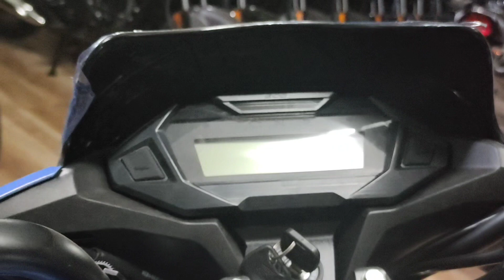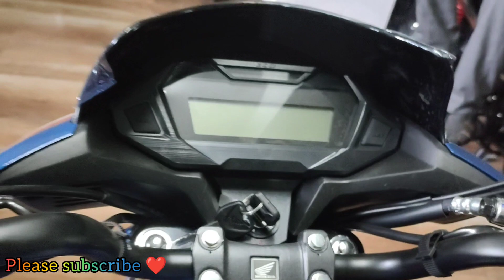Sp 125 bs6| price mileage features loook changes full information 🔥sp_125_bs6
plzzz susbcribe

plzzzz susbcribe